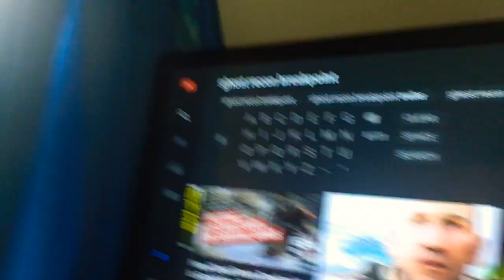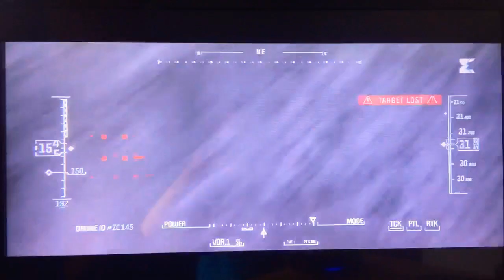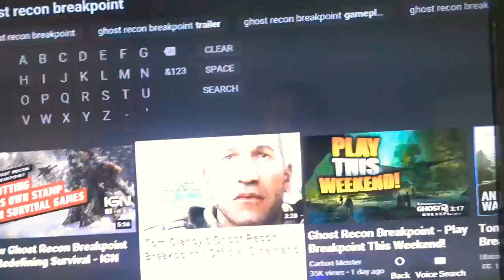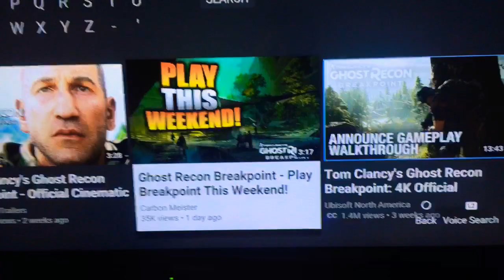Ghost recon break point trailer